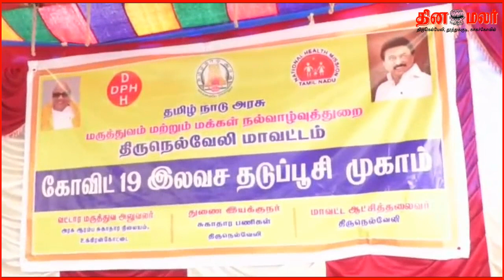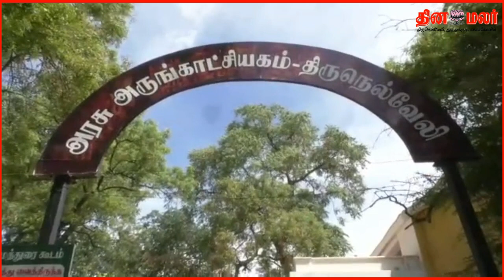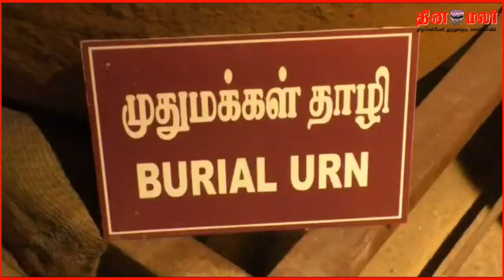பாண்டியர் காலக் கோட்டை பழமை மாறாமல் புதுப்பிக்கப்பட்டு மரபுச் சின்னமாக அறிவிக்கப்படும்